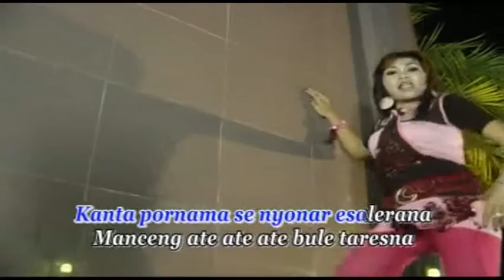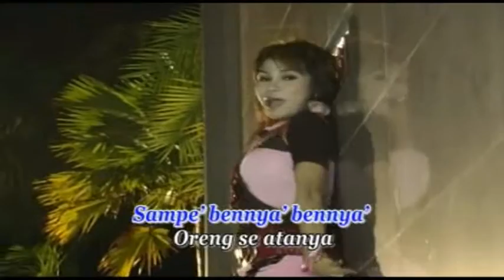Asmi Utami - Serrem | Dangdut (Official Music Video)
Title : Serrem
Artist : Asmi Utami
Songwritter : Samsul
Album : Super disco dangdut top hot
Music Label : Jaya Record

YouTube monetization